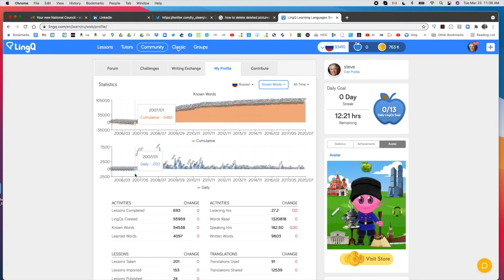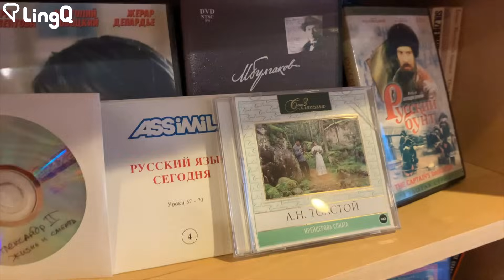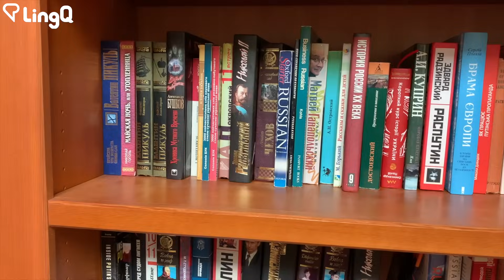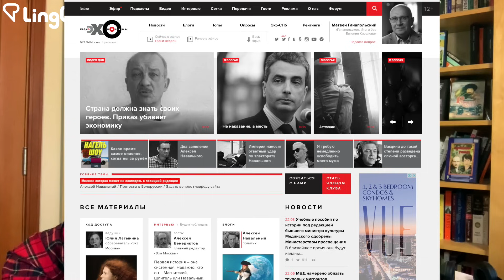How I Learned Russian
Russian is not only a language rich in history & literature, it’s also a gateway to other Slavic languages, which share most of the same grammatical challenges, (or delights.)\

0:00 - What inspired me to learn Russian.
1:16 - How my Russian-learning journey began.
2:21 - My Russian profile on LingQ.
3:44 - The Russian content that I found useful and interesting.
4:51 - A look at some of the Russian content I have in my library.
9:11 - One of the most helpful content websites for my Russian fluency.
11:48 - Russian was my gateway to other Slavic languages.